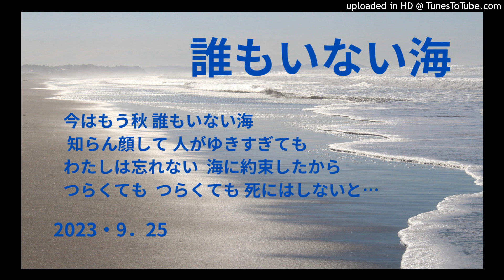誰もいない海 ヒロ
今はもう秋。夏の輝きを失った海にひとり来た。そして約束した。ひとりでも辛くても生きて行こうと。